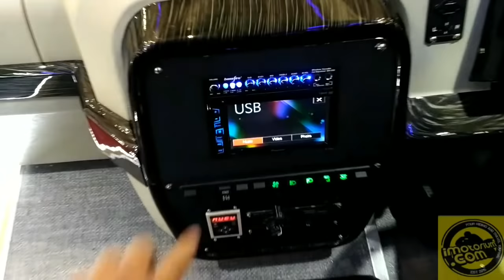GIIAS 2018 : FULL REVIEW MEDIUM BUS MERCEDES-BENZ OF 917 KAROSERI TENTREM VENOM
Review full bus medium kekinian dari karoseri Tentrem yang dimiliki oleh PO Satria Muda, Chassisnya menggunakan Mercedes-Benz OF 917 mesin depan